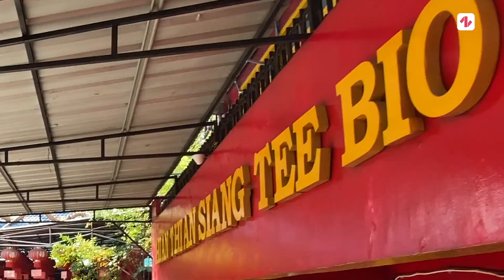Indahnya Toleransi, Klenteng Ini Menyediakan Ruangan Salat dan Sering Gelar Tahlilan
Klenteng Hian Thian Siang Tee Bio digunakan warga Tionghoa untuk memuja Dewa Hian Thian Siang Tee Bio salah satu nama dewa yang dihormati, berjuang untuk manusia dan enggak membeda-bedakan manusia.

Meski identik dengan warga Tionghoa, klenteng ini justru terbuka untuk siapa pun. Termasuk kaum muslim, karena ada ruangan salat di salah sudut klenteng. Keren!